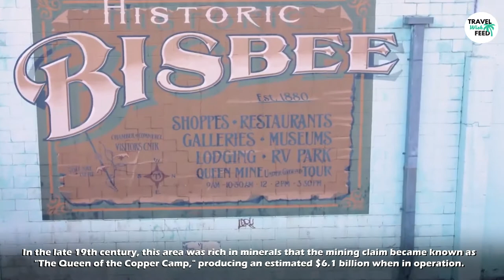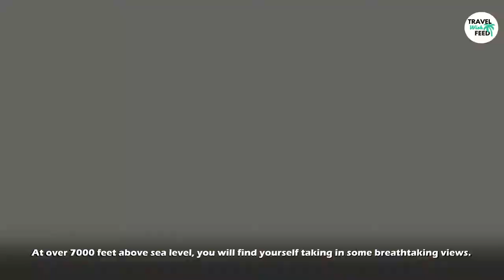DRAMATIC Backdrop At Antelope Canyon & Scottsdale Arizona Landscape Photography-Travel Video 2021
Arizona is a state full of beauty and culture, the true embodiment of the American Southwest.

In this 13 Best Destinations to Visit in Arizona video, we are featuring:

Destinations featured in this video:

0:00 Intro

0:42 Tombstone Arizona (AZ)
Head over to the Gunfight at the O.K. Corral for re-enactments of some of the best altercations. Then, hop on a trolley for a tour of the "Good Enough Mine," a six-mile-long silver mine that still has silver ore in it today.

1:20 Antelope Canyon
Located near Page, Arizona, Antelope Canyon is like stepping straight into a picturesque desert painting. Antelope canyon walls provide the perfect backdrop to hone your skills and get some landscape photography shots. You can easily join tours from surrounding cities such as Phoenix, Flagstaff, Sedona, and Las Vegas.

2:04 Bisbee Arizona
As you are traveling through Southeast Arizona, you are likely to come across the expansive Mule Mountains.

2:55 Canyon de Chelly
Canyon de Chelly is a great place to start. These 84,000 acres rest within the Navajo Nation and has a unique and rich history. It is the longest continually inhabited area on the Colorado Plateau. Enjoy the panoramic landscape as you hike along the White house trail, or hire a private tour guide to take you deep within the canyon trails by horseback.

3:37 Scottsdale Arizona
While much of Arizona is rugged, Scottsdale is a unique place that still allows access to the Sonoran Desert while also boasting a more luxurious lifestyle. Start with a visit to Old Town in Scottsdale, where the Southwest meets fashion. Scottsdale also has several Sonoran Desert inspired spas.

4:26 Jerome AZ
If you are traveling between Flagstaff and Prescott, look out for a little town nestled atop Cleopatra Hill.

5:20 Monument Valley
Even if you aren't familiar with Monument Valley, you have likely seen pictures of the fabulous rocky spires jutting up into an orange sky. Upon entering the park, you will immediately see Merrick Butte and Mitten Buttes.

5:48 Phoenix Arizona
Phoenix offers a wide variety of outdoor adventures as well as bustling nightlife. For the adventurer, experience the desert by touring Papago Park buttes or hiking through Echo Canyon.

6:29 Tucson Arizona (AZ)
Tucson is one of the country's best places for some good old-fashioned star gazing in 2021. There are many observatories in the area, offering the opportunity to view the night sky.

6:58 Grand Canyon
Because the Grand Canyon encompasses 277 miles, you likely won't see it all in just one trip. So, it would be best if you decided whether to visit either the North rim or South rim.

7:51 Sedona Arizona
Sedona has a lot to offer, from arts and culture to outdoor activities to relaxation and spas.

8:22 Glen Canyon National Recreation Area
Glen Canyon begins in Lees Ferry and stretches all the way to the southern portion of Utah. With this much space, this park offers unprecedented views. The canyon houses Lake Powell, as well as a portion of the Colorado River. You can even rent a campsite, and make sure to save up plenty of energy, hiking the Horseshoe Bend or Rainbow Bridge.

9:27 Havasu Falls
To experience the turquoise waterfall at Havasupai, you will need to be prepared to take a 10-mile hike.

🌎  Travel Wish Feed 🌎
We bring you on a virtual tour around the world!

Travel Wish Feed is a travel channel that compiles and features the most beautiful destinations and sights ranging from landscapes, food, fine living, architectural to nature all over the globe.

Apart from serving as a travel journal, we hope provide fresh travel inspiration for everyone.

Be it for solo travel, backpacking or luxury travelling, get a feel of what to see or do in these countries or cites before you embark on your next amazing journey.

Not travelling soon? Watch our video because a virtual walking tour through these places is all it takes :)